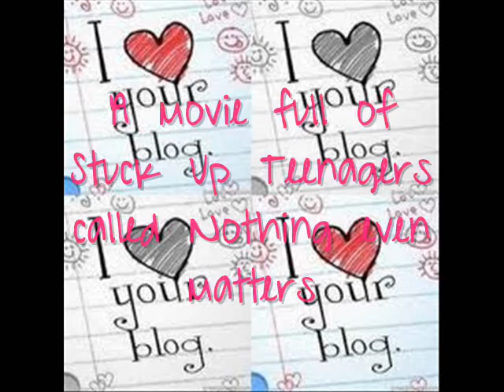Nothing Even Matters Movie Part1 Promo.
Please watch the movie when it comes out